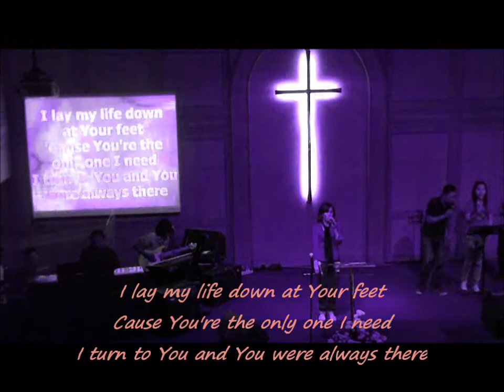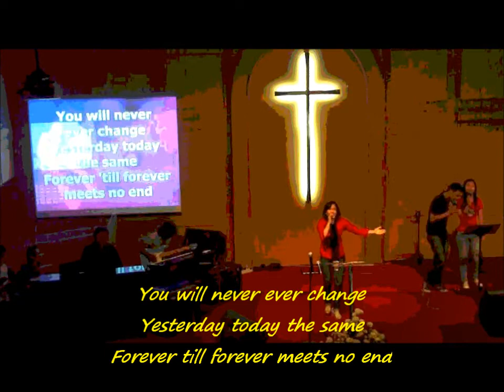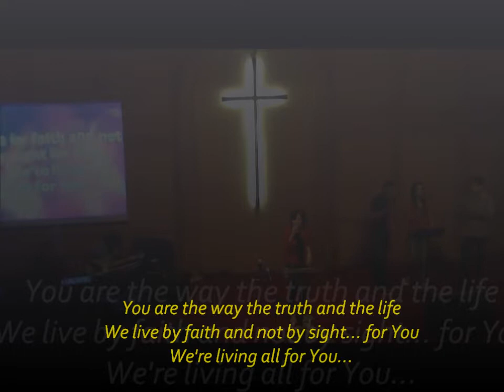One Way by Youth Station Menteng Basilea Church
Join us here: GBI Basilea , Jl. Cimahi 23 Menteng Jakarta Pusat - Indonesia. Every Sunday on 2 PM!!! Rising Stars!